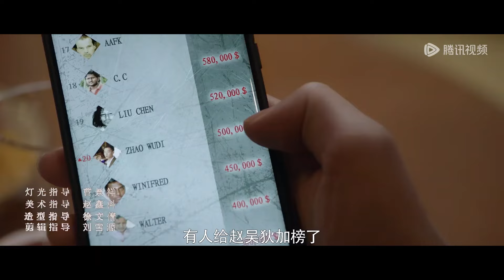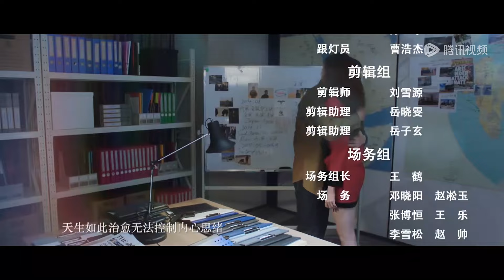EP11 | Zhao Wudi went to save Shen Xingyu, but found enemy in sack | [My Name Is Zhao Wudi 我叫赵吴狄]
【Synopsis】Female CEO Shen Xing Yu chose to marry an ordinary security guard, Zhao Wu Di, in order to keep the company she had devoted so much effort to. From confrontation to alliance, the two work together to defeat the dark forces behind the scenes. After experiencing various hardships, they get to know each other better, develop sincere feelings, and understand the true meaning of marriage and love.
【Starring】Zhao Yaoke,Yang Yeming